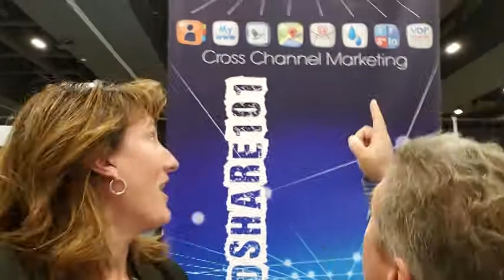Tour Tuesday and the Royal Lepage Conference